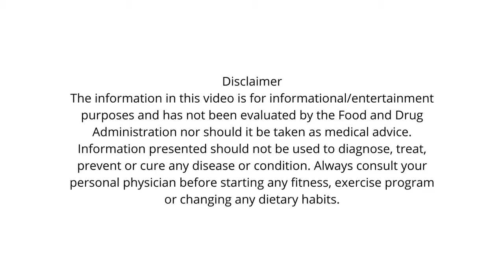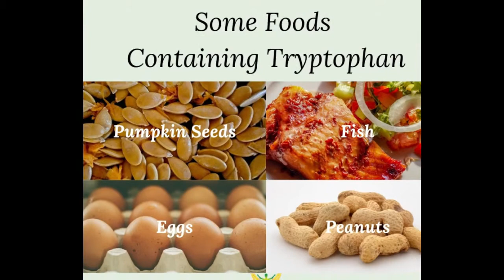7 Ways To Nurture Our Mental Health | Thrivers Inspire Healing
Life can throw curveballs that can take our emotions off balance which is why having a good mental & emotional foundation allows us to be better equipped to overcome these obstacles.

*~Timestamps~*
00:00 - Intro
01:08 - What Is Mental Health
01:32 - Importance Of Good Mental Health Foundation
04:47 - Cortisol - Stress Chemical
05:30 - 4 Feel-Good Body Chemicals
07:51 - 7 Ways To Combat Stress
08:10 - Nature
09:15 - Breath Exercise
11:09 - Eating Right
12:20 - Therapy/Counseling
13:57 - Exercise
15:20 - Rest
17:00 - Other Healthy Activities
18:00 - Resources